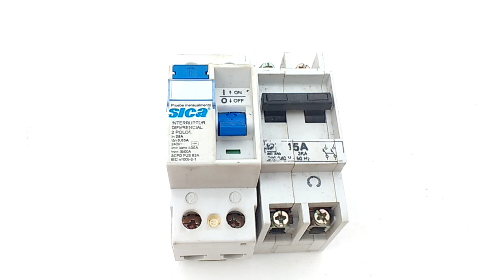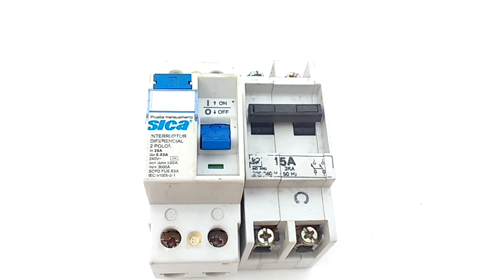Fallas en diferenciales.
Es la experiencia que tuve con los diferenciales puede haber muchas mas causas que esta.